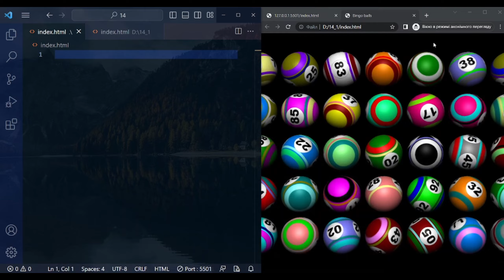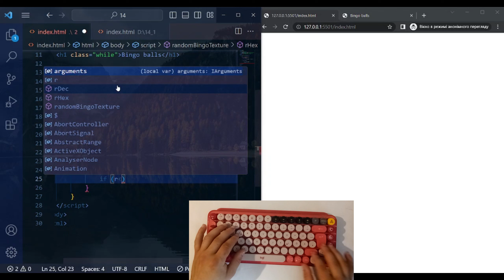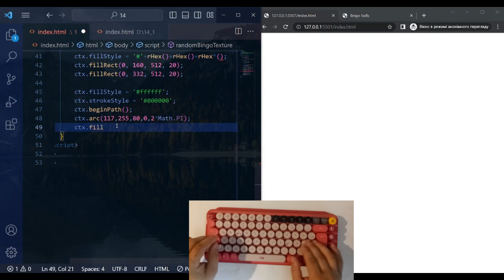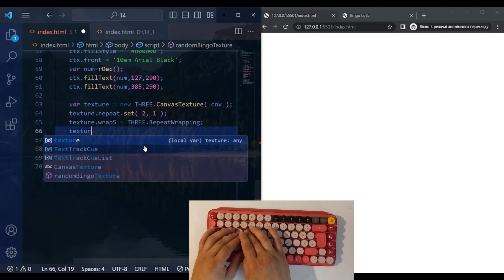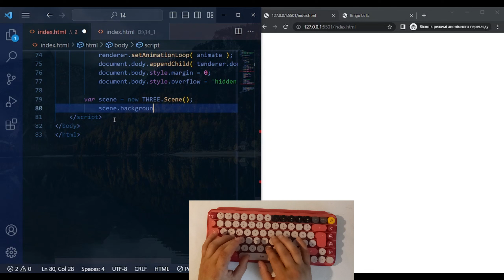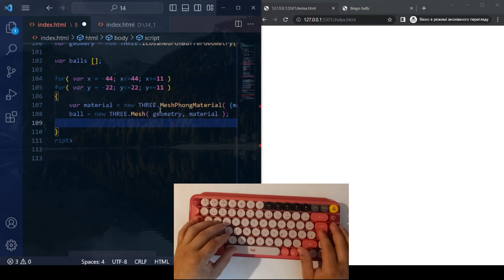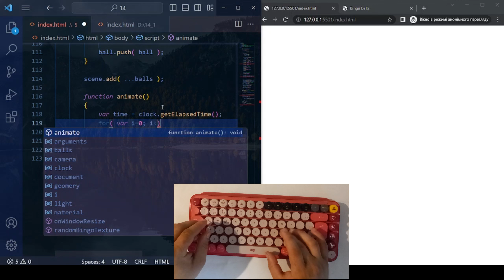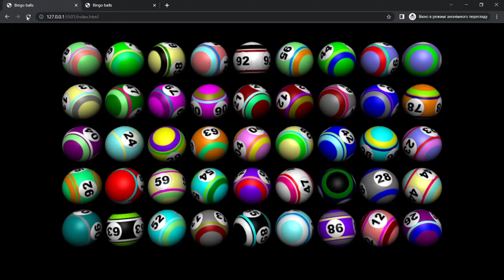ASMR Programming - Bingo balls Three.js - No Talking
In this video, we delve into the fascinating world of coding and showcase the mesmerizing beauty of Bingo balls created using Three.js. Sit back, relax, and let the soothing visuals and calming sounds of programming take you on a journey of relaxation and tranquility. Whether you're a programmer, an ASMR enthusiast, or simply seeking a moment of peaceful escape, this video will provide you with a unique blend of technical creativity and ASMR tingles. Watch and unwind with our captivating ASMR Programming session, where silence speaks volumes.

AsmrProg
Asmr Prog
ASMR Programming
ASMR Coding